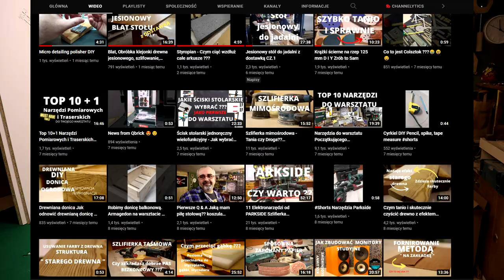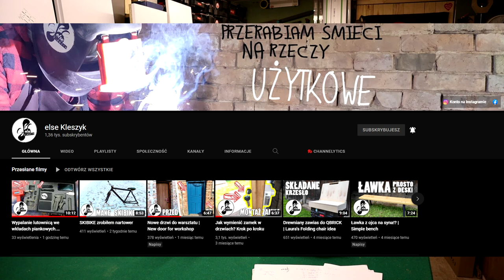VLOG Youtuber majsterkowicz, co z kanałem??, hejterzy na kanale, robię kuchnię, byłem chory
Poruszam sprawy hejterów i ich chamskiego zachowania. Koniec kanału ??
Codzienne problemy, dlaczego nie nagrywam??
Życzenia noworoczne.